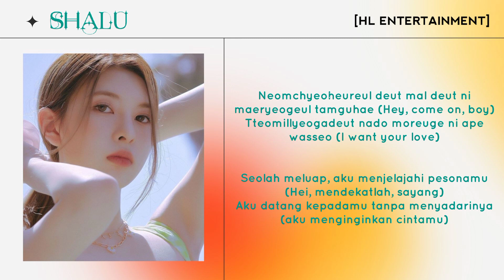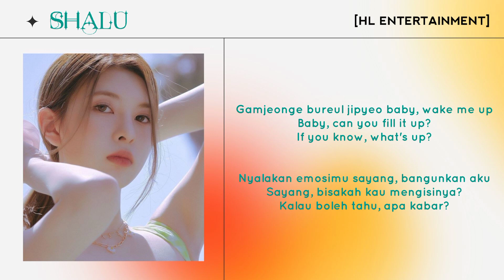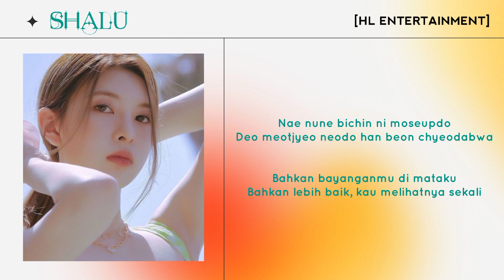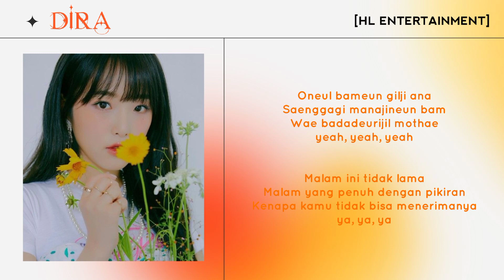SECRET NUMBER (시크릿넘버) - "TAP" Cover by HL Entertainment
We are back with the Cover Song "SECRET NUMBER - TAP", this song is very lively, let's gather and watch it. keep supporting us

Singer |

•🎤 Shalu as Jinny
•🎤 Nca as Soodam
•🎤 Vella as Zuu
•🎤 Dira as Minji
•🎤 Lily as Lea
•🎤 Zia as Dita

Editing Team :
Mix Audio by Shalu
Concept Ccl by Nca
Concept Lyrics &Videos by Nca